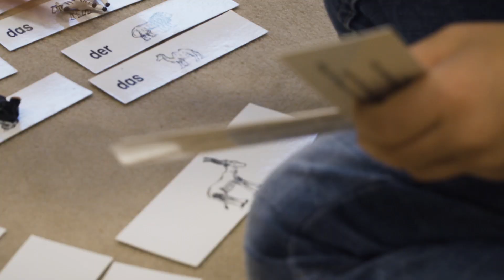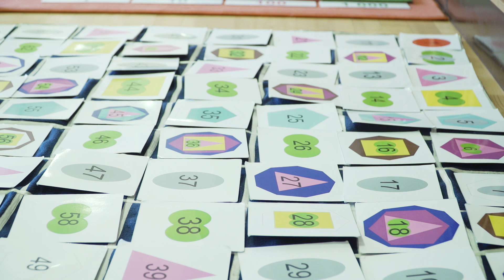VS Emmersdorf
Die Volksschule in Emmersdorf an der Donau lebt nach einem klaren Leitbild, das durch
    Aktives Lernen
    Orientierung an Bedürfnissen der Kinder
    Lernklima
    Lernumgebung
    Leistungsverständnis
    Leistungsbeurteilung
    Soziales Miteinander
gekennzeichnet ist.